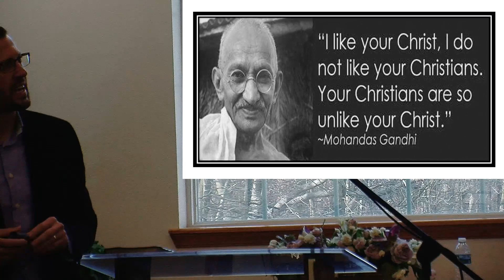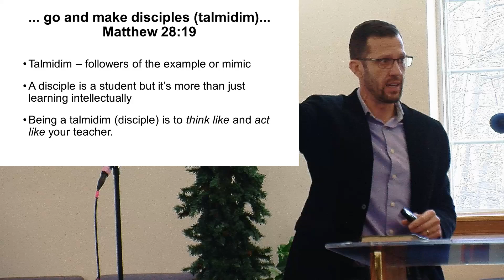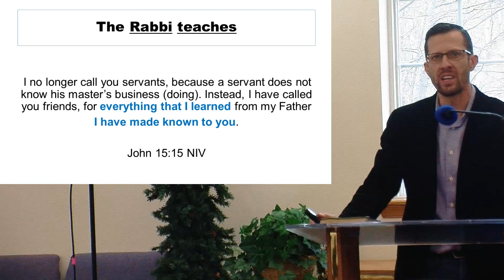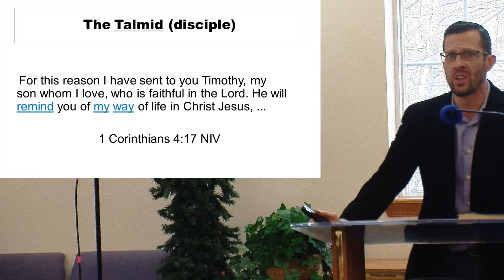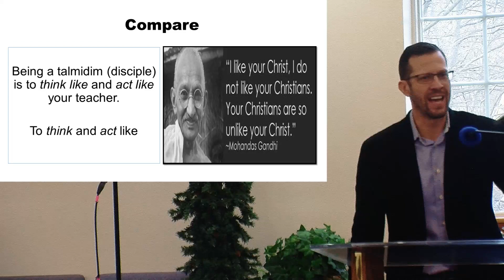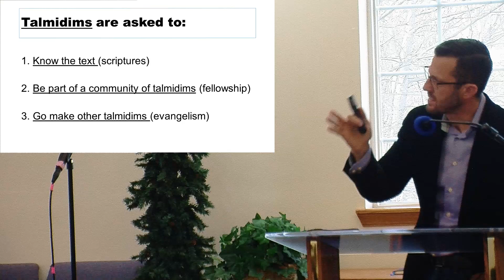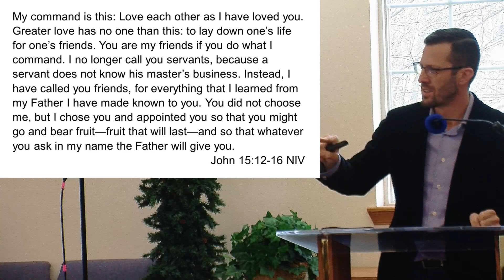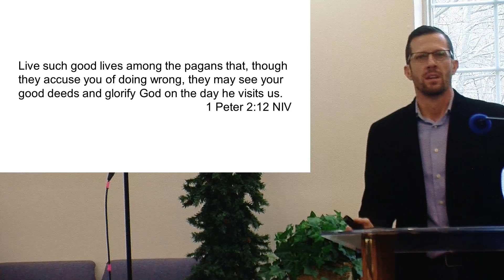The Rabbi & His Talmidim | Josh Byrd | GPCC South Jersey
We are committed to serving our community and transforming lives. This is the vision of GPCC, based in the Greater Philadelphia area and South Jersey.

To support this ministry and help us continue to reach people